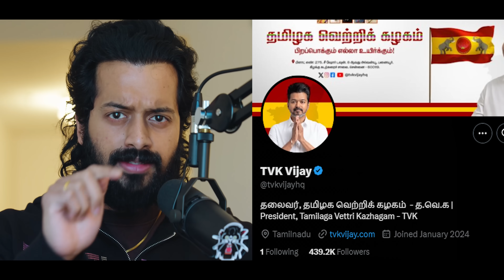🇪🇸Thalapathy Vijay's TVK BIG UPDATE Explained🚨 | Telugu | Aye Jude✊️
Title: 🇪🇸Thalapathy Vijay's BIG Decision TRANSLATED🚨 | Telugu | Aye Jude✊️